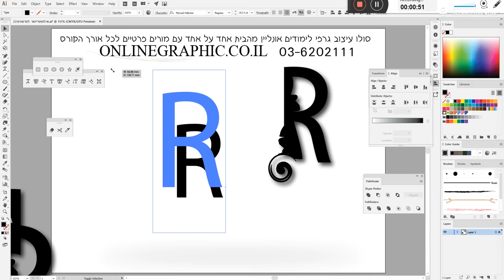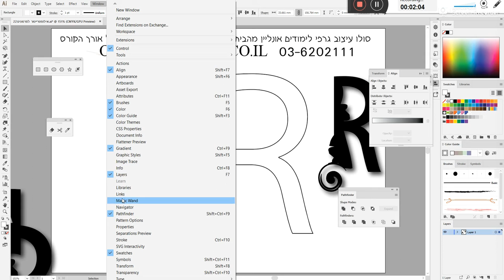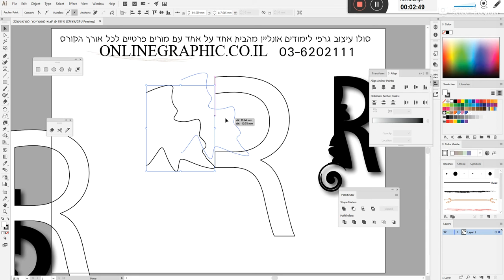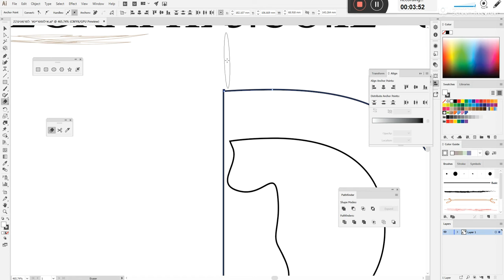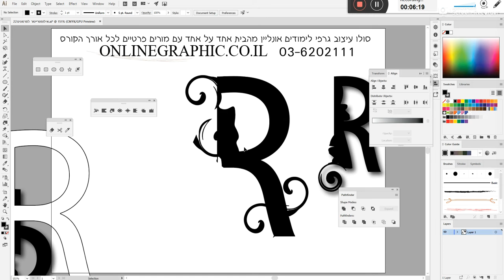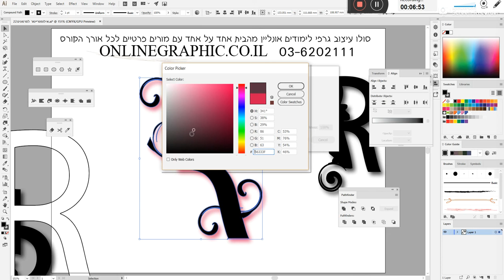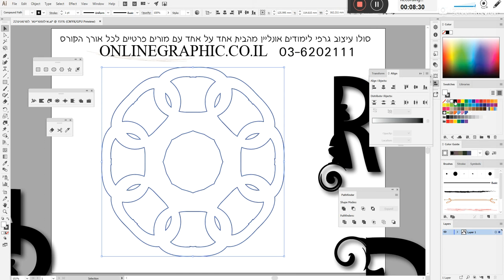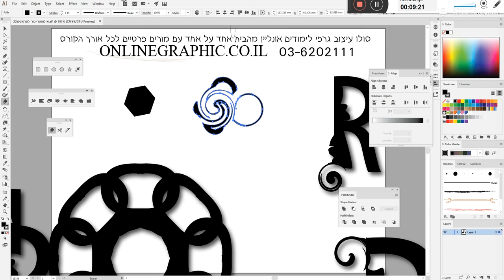ציור גרפיקה ממוחשבת בתוכנה מקצועית ללוגואים מיתוג גרפי חינם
עיצוב גרפי אונליין,
עיצוב גרפי באינטרנט חינם,
ציור גרפיקה,

פרספקטיבה ציור,

מה זה גרפיקה,

גרפיקה פירוש,

ציור פרספקטיבה בפעם הראשונה,

גרפיקה ממוחשבת חינם